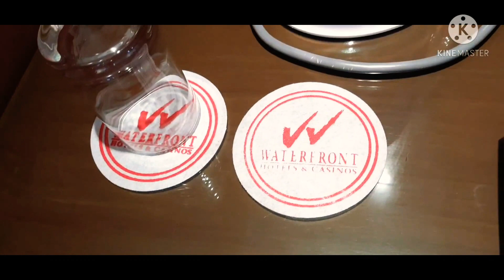MyFirstMonetizePremier# WaterfrontHotelAndDinner#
Waterfront Hotel
AA BBQ